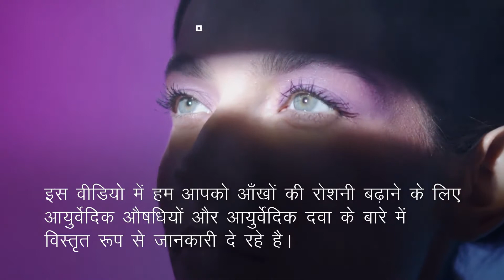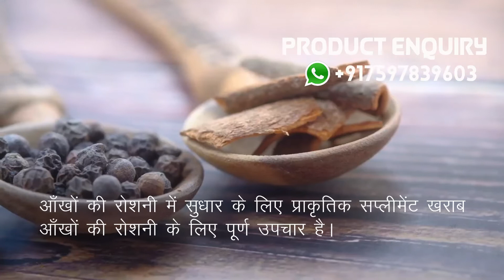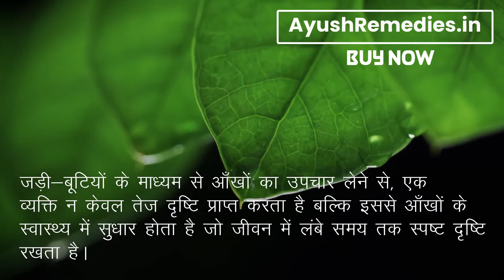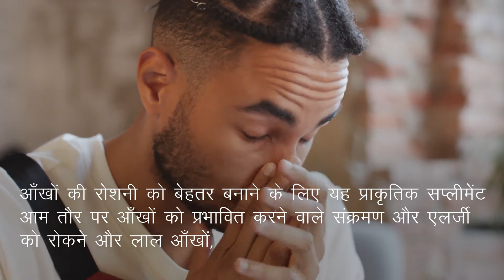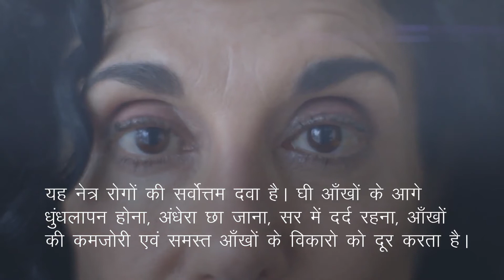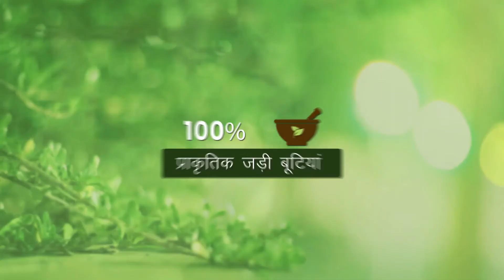क्या आँखों की रोशनी बढ़ाने की कोई आयुर्वेदिक औषधी (दवा) है?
इस वीडियो में हमने आँखों की रोशनी बढ़ाने के लिए प्रभावी आयुर्वेदिक इलाज के बारे में बताया है। आई-लाइट कैप्सूल (I-Lite capsule) आंखों को पोषित, स्वस्थ रखने, बाहरी दबाव और तनाव को दूर करने में सक्षम हैं।

आई-लाइट कैप्सूल (I-Lite capsule) के बारे में अधिक जानकारी के लिए यहाँ जाएँ

दोस्तों, इस वीडियो में हमने आँखों की रोशनी बढ़ाने के लिए आयुर्वेदिक औषधीयों के बारे में बताया है।

TIMESTAMPS

00:00 क्या आँखों की रोशनी बढ़ाने की कोई आयुर्वेदिक औषधी (दवा) है?
00:54 आँखों की रोशनी बढ़ाने की आयुर्वेदिक दवा
03:48 आँखों की रोशनी बढ़ाने के लिए आयुर्वेदिक औषधीयां
03:51 घी
04:10 शहद
04:33 त्रिफला
05:44 आई-लाइट कैप्सूल (I-Lite capsule)

अन्य वीडियो –

इस वीडियो में हमने यह समझाने की कोशिश की है कि आंखों की रोशनी बढ़ाने का उपाय, कमजोर दृष्टि का आयुर्वेदिक उपचार।

This video explains weak eye sight treatment in Ayurveda. You will learn Improve Eye Sight Naturally, Ayurvedic Treatment for Eyesight, aankho ki roshni tej kaise kare.